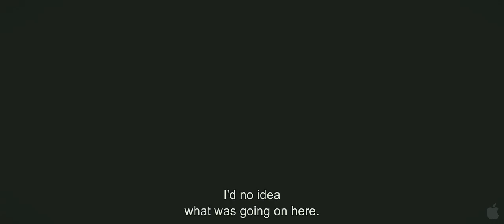La Rafle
The infamous Vel' d'Hiv Roundup is the focus of this gripping French drama starring Melanie Laurent (Inglourious Basterds, Beginners) and Jean Reno (The Da Vinci Code, The Professional). Two days after Bastille Day in 1942, French police carried out an extensive raid of Jews in Greater Paris. More than 13,000 people were arrested, among them 4,000 children, consigned to several miserable days in Paris's Velodrome d'Hiver stadium before being shipped to internment camps within France, and finally to Auschwitz. Long a taboo subject in France--Jacques Chirac issued a public apology only in 1995--the raid and its political backdrop are brought to stirring life in writer-director Rose Bosch's detailed scenario. With a meticulously constructed script based on extensive research and first-hand accounts, La Rafle (The Roundup) became a big box-office hit in France, and its audiences included thousands of young people who came to learn about a dark chapter in their country's history.